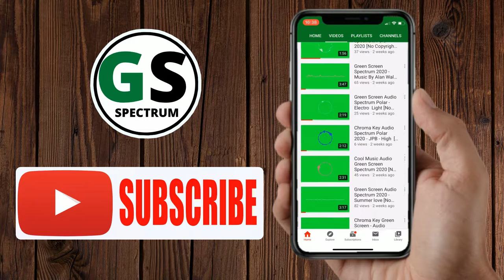Best Green Screen Audio Spectrum Music HD 2020 No Copyright Music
Hi